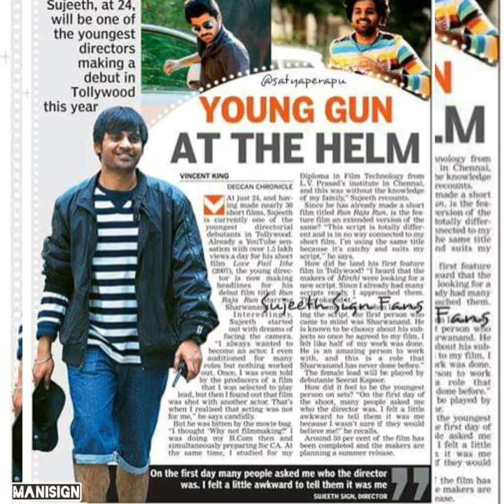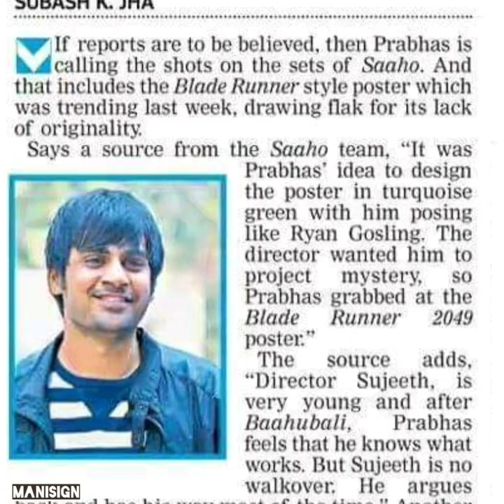Saaho Director Sujeeth anna🎬